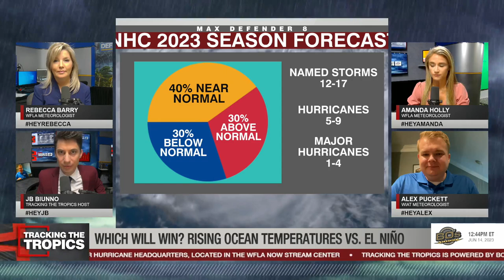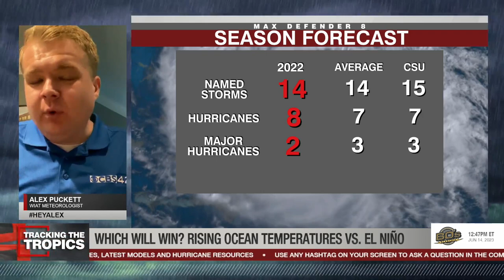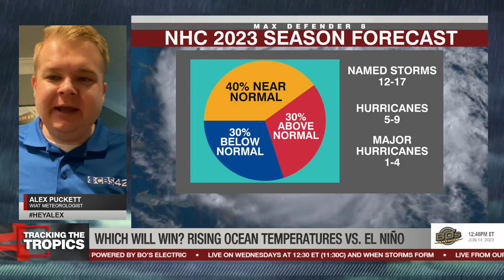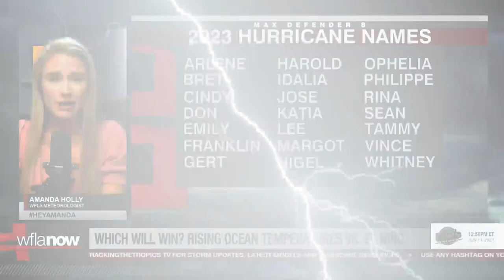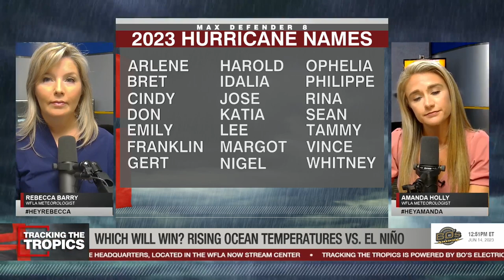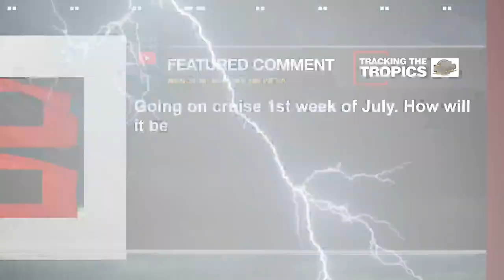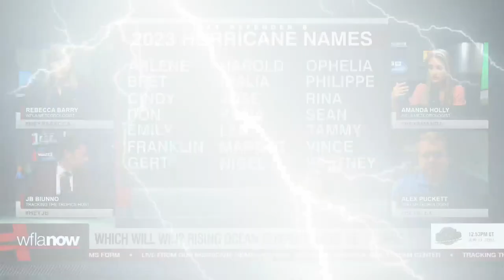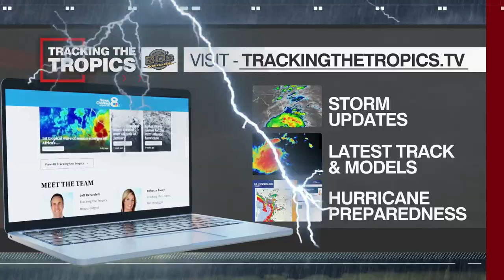Could rising ocean temperatures mean more hurricanes despite El Niño? | Tracking the Tropics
For the first time in three years, El Niño is back. Its formation usually means quieter hurricane seasons in the Atlantic basin. But this year could be different.